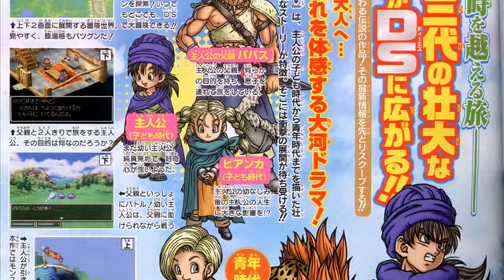Bleach The 3rd Phantom DS